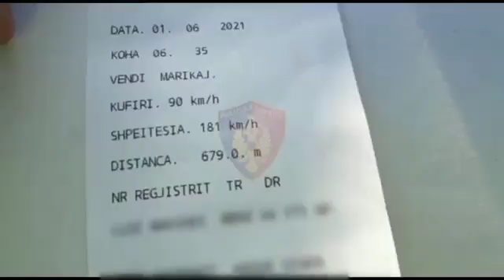145 drejtues mjetesh në procedim penal dhe 713 leje drejtimi të pezulluara, policia kontrolle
Policia Rrugore e Tiranës ka 'bërë kërdinë' në rrugët e Kryeqytetit. 145 drejtues mjetesh dhe motomjetesh, nga të cilët 95 për drejtim mjeti pa leje drejtimi dhe 50 për drejtim mjeti në gjendje të dehur, janë proceduar penalisht. Ndërkohë që kanë pezulluar 713 leje drejtimi.

Në njoftimin e policisë thuhet se efektivët e Komisariatit Rajonal të Policisë Rrugore Tiranë janë angazhuar mbi kohën normale të punës, me të gjitha burimet njerëzore dhe teknike, në funksion të kontrolleve parandaluese, duke aplikuar forma kontrolli të kombinuara me mjete civile dhe të uniformuara, si në rrugët urbane dhe ato interurbane me risk të lartë për aksidentet rrugore.